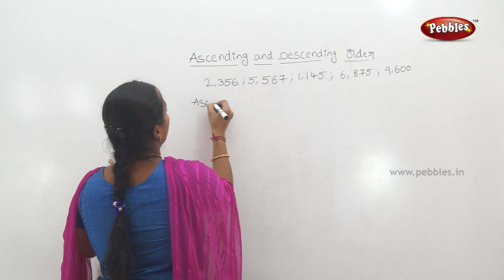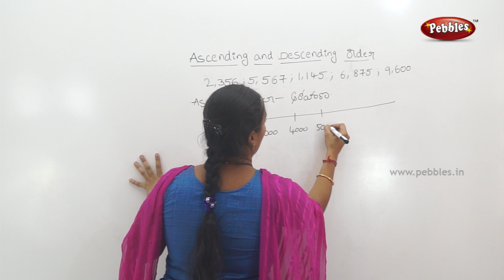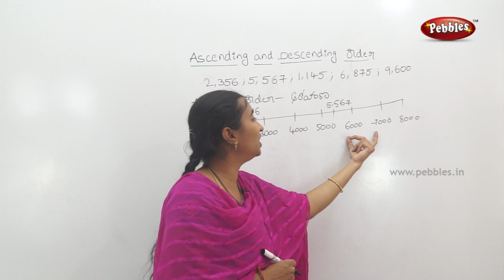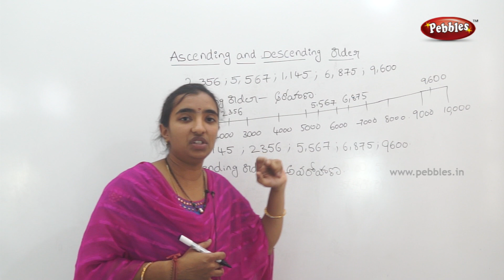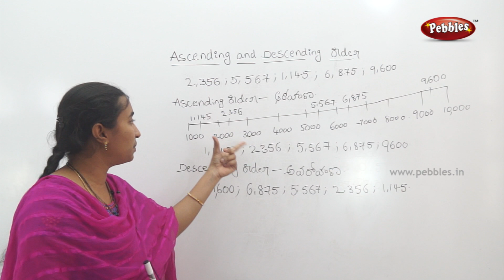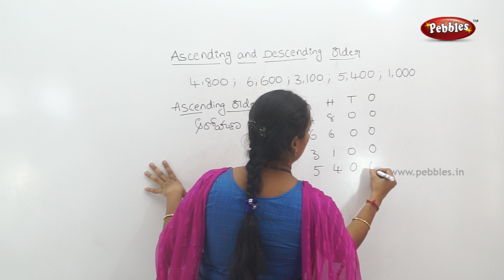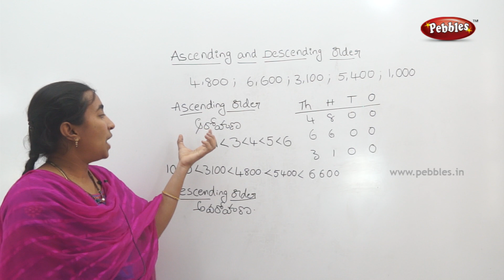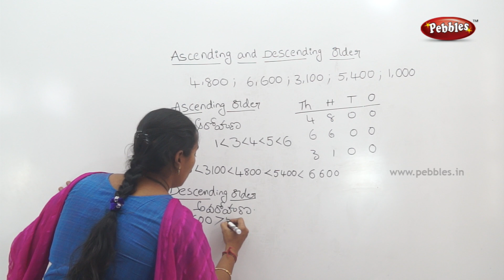Mathematics classes for class 3 in Telugu | Easy maths in Telugu